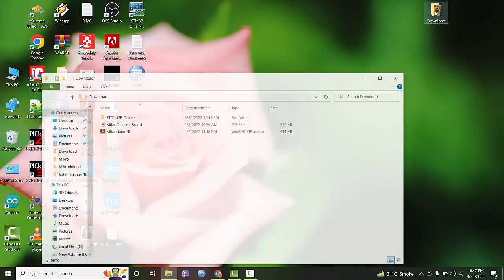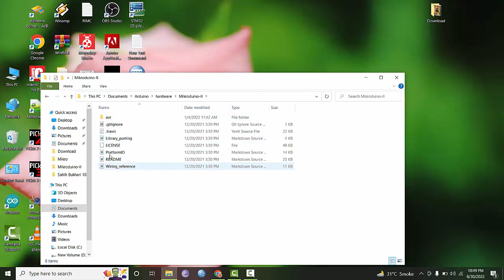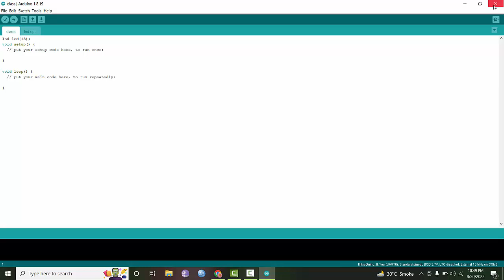MikroDuino-II Installing Board Support Files for Arduino IDE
ATMega32 is not listed in Arduino by default. You need to install the board support files in your Arduino Folder to make it appear in Arduino IDE. Then you can use this board like any other Arduino board.